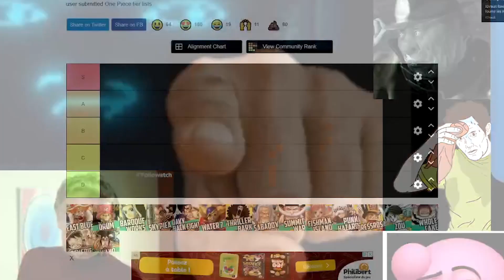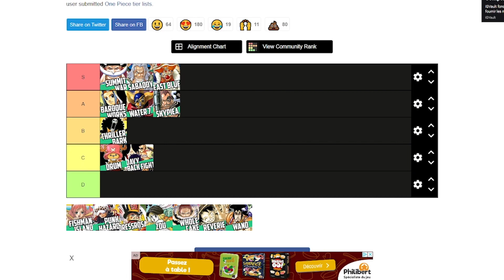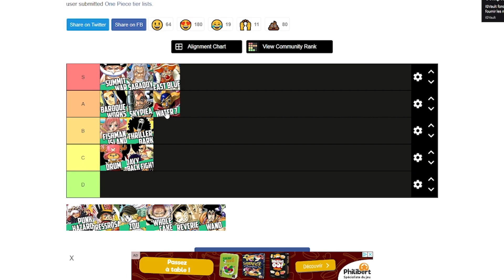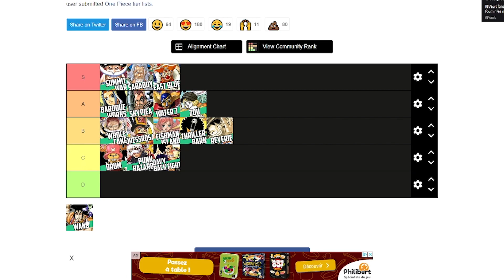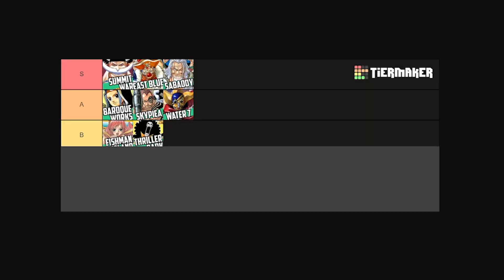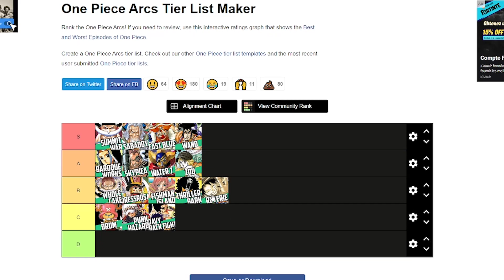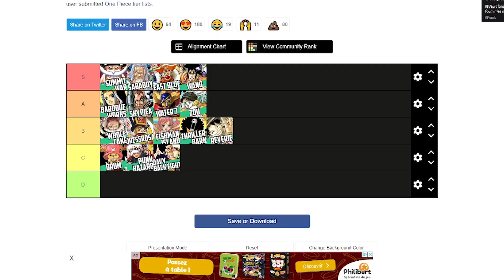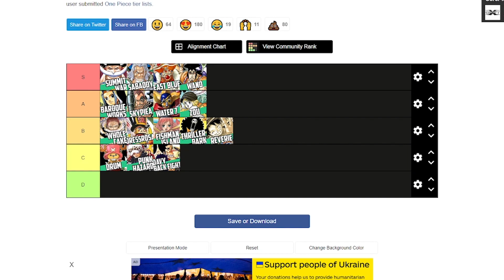Tier List: Les Arcs de One Piece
Si on devait décrire en une citation cette vidéo je dirai "C'est derrière Davy Back Fight" XD
Vraiment que du banger aujourd'hui et bien sur que des facts objectif ici on est la vérité absolu xD